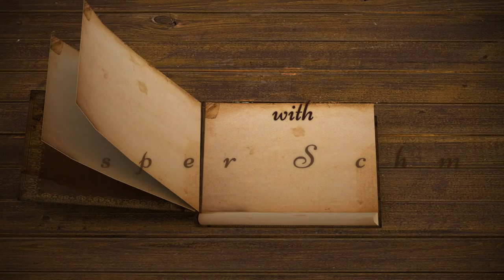Living in a medieval castle • Part 1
We might imagine that life at a medieval castle was glamorous.
It's the home of Kings and Lords after all.  The heart of Medieval society.

If you aren't aware of how unpleasant realities of life in a Medieval castle really was, you might also portray it as a romanticized version in your fantasy world.

Today we are going to look into the medieval castle and just how incredibly cold and cramped life in a castle was compared to modern standards.

FREE BEHIND THE SCENES OF THE KEYSTONE BONE TRILOGY!

SUPPORT!